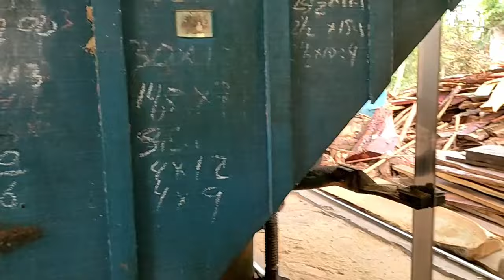unexpected discovery of a beautiful hollow teak log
Amazing Woodworking Plant, Largest Sawmill Cutting Large Amount Of Wood, Technology Machines, Amazing Wood Processing & Sawmill Equipment, How Extreme Wood Cutting Sawmill Machine Works, Raw Wood Production Process, Logging Truck & Sawmill Machine, Fastest And Dangerous Large Wood Cutting Chainsaw Machine, Amazing Modern Woodworking Plant, Largest Sawmill Cutting Large Amount Of Wood, Woodworking Plant, Amazing Wood Processing Plant